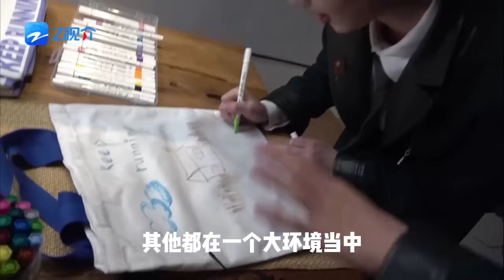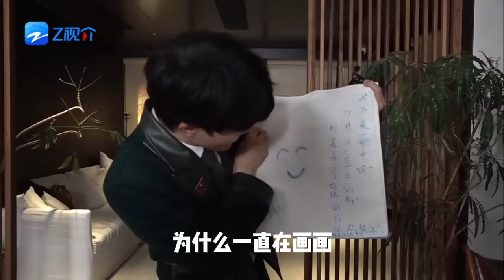周深 清唱最新OST！终于透露专辑动向啦~和#魏大勋 一起向#张真源 发起童年攻击